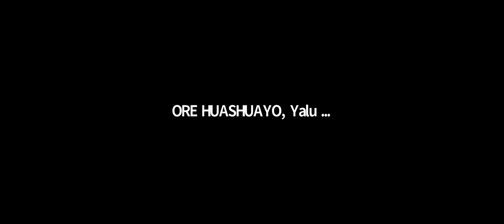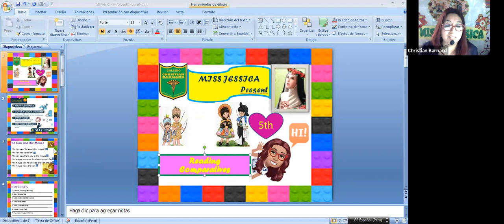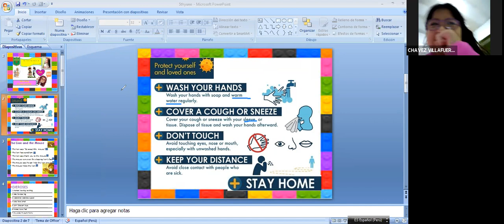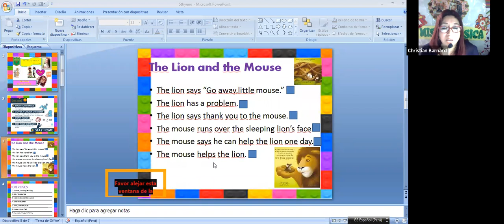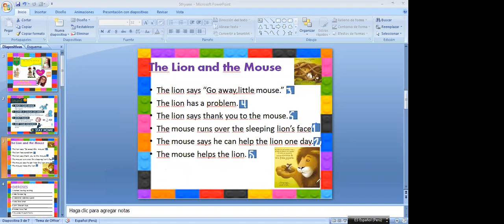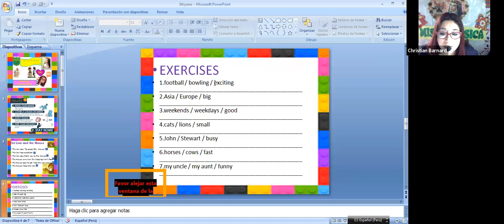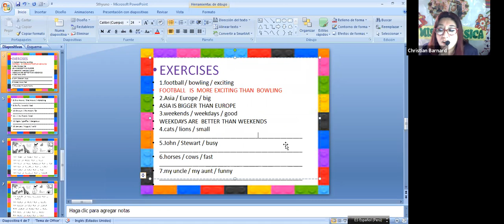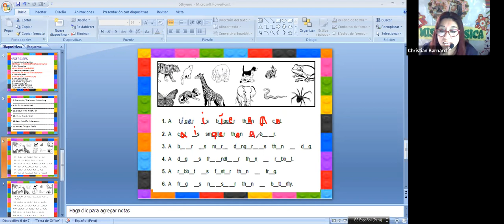Reading Comparativas 5th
Reading Comparatives 5th